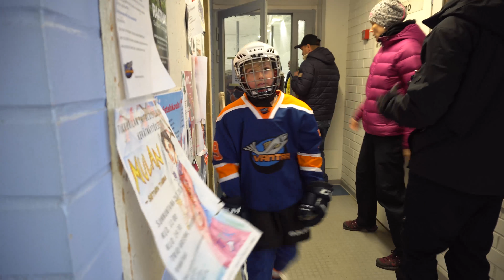Autokeskus Airport turnaus F09 1.4.2018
Perinteinen Kiekko-Vantaa 09 pääsiäisturnaus pidettiin Trio Areenalla 1.4.2018. Mukana oli huikeat 24 joukkuetta.

!!LÄTKÄÄ HYVÄSSÄ SEURASSA!!